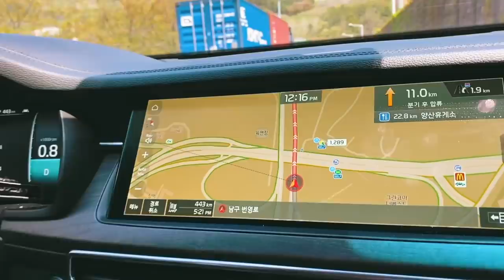서울간드아 (서울 집 살짝 공개)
👗 maru's outfits